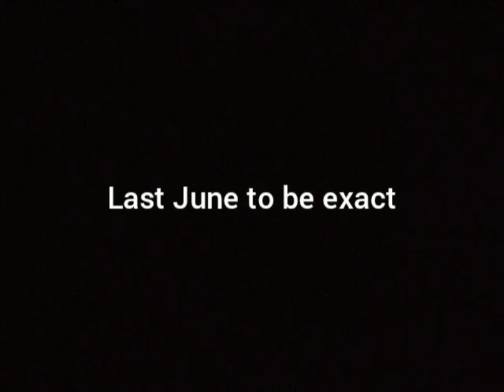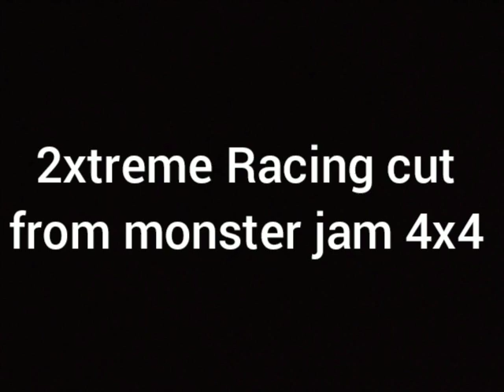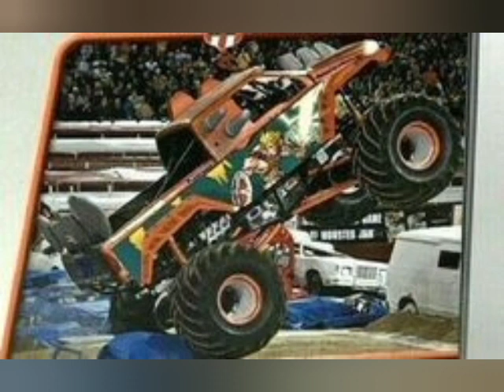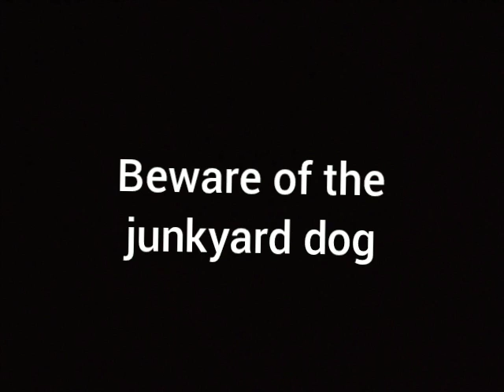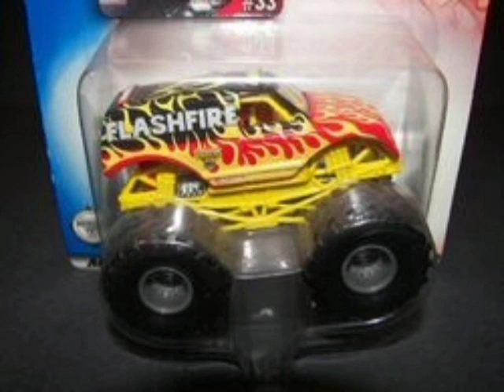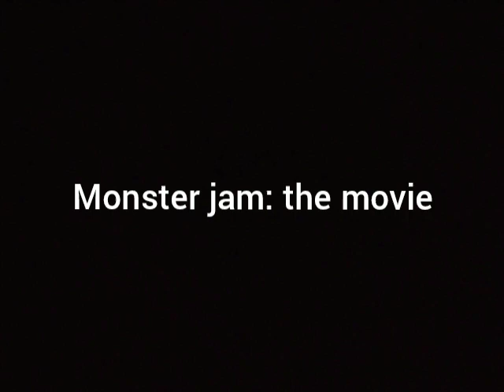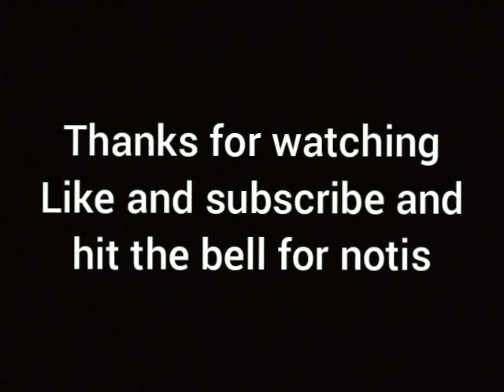Canceled, Cut, Censored/Banned Monster Jam Iceberg Explained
so this is something I've had planned since last June and finally I'm getting to this
my first iceberg video
have another planned to come out sometime in feburary